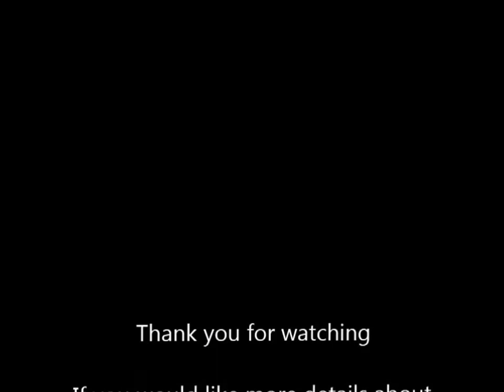Dutch Diva B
4 year old mare for sale - dressage and show jumper